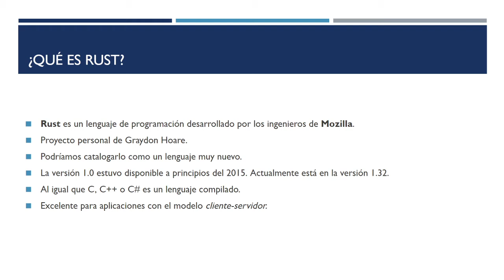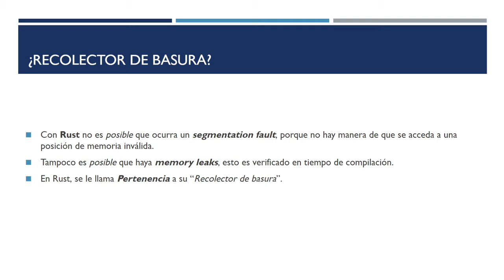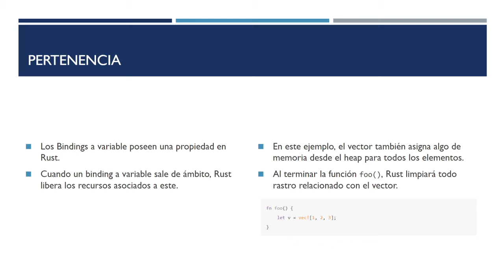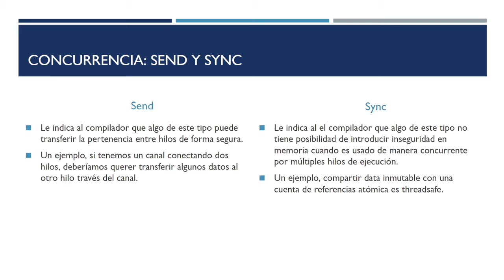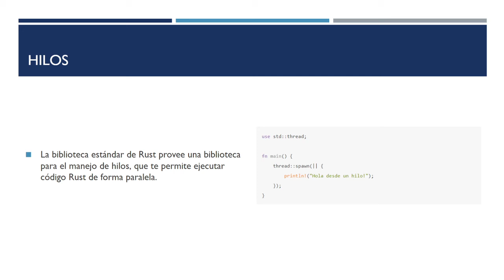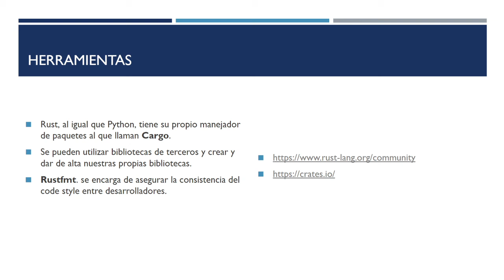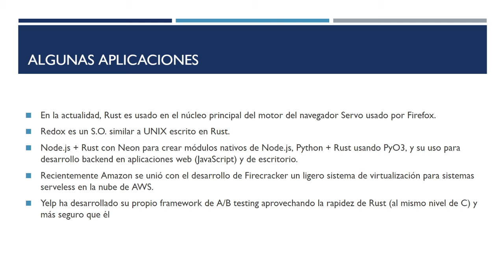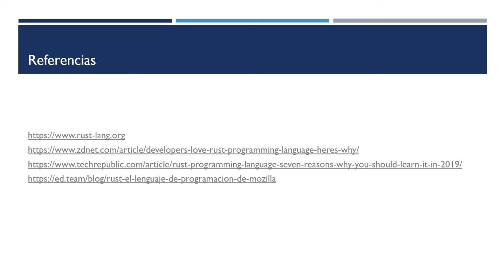Presentación de Rust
Creada por Alam Guillén y Alejandro Pérez para la materia Sistemas Operativos, Facultad de Ingeniería, UNAM. 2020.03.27.